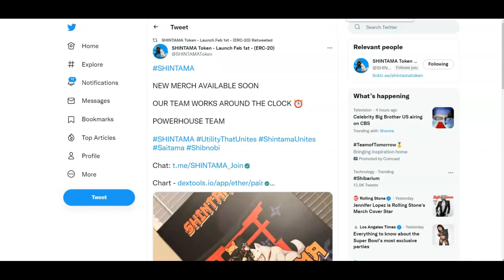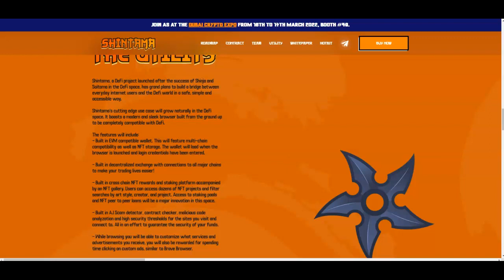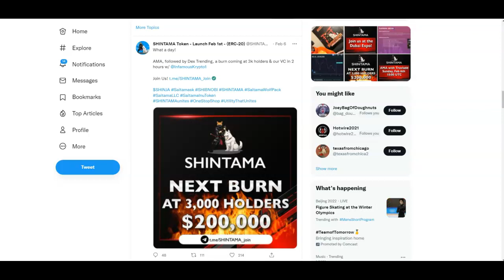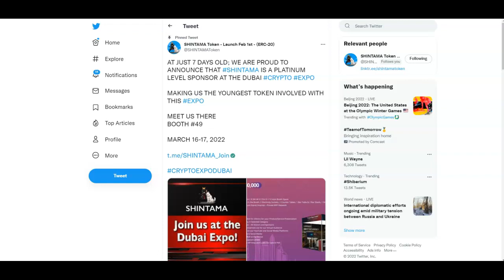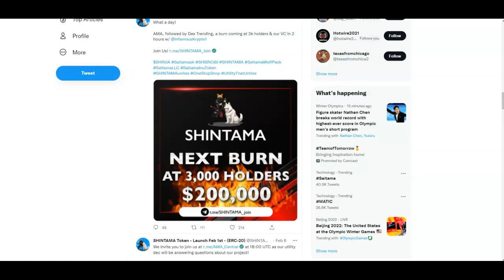Shintama Token Platnium Sponsor Crypto Expo | Merch Coming | Burn Coming Very Very Soon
✅ Click on the link below to Sign Up and Buy Shintama on LBANK

Shintama, a DeFi project launched after the success of Shinja and Saitama in the DeFi space has grand plans to build a bridge between everyday internet users and the Defi world in a safe and simple way.

Shintama Token